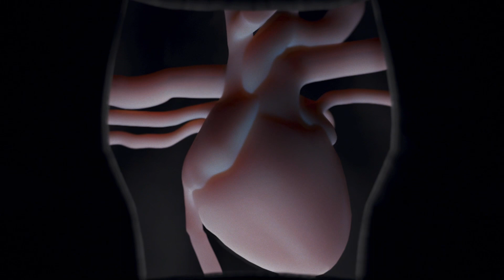Sôber - La noche más larga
Video oficial "La noche más larga" tema del álbum ELEGIA 2021